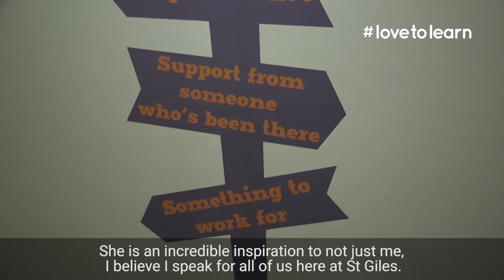Kate Hunter - Festival of Learning 2016 Award Winner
Festival of Learning (previously Adult Learners’ Week) is a national celebration of lifelong learning. Whether you already love to learn, would like to have a go and learn something new, or are involved in helping others learn, Festival of Learning is for you.

Festival of Learning is run by Learning and Work Institute (formerly NIACE)

The Festival of Learning is part-funded by the European Social Fund (ESF) to help publicise ESF activities and outputs. The ESF is a European Union initiative that supports activities to improve employment opportunities, promote social inclusion and invest in skills.